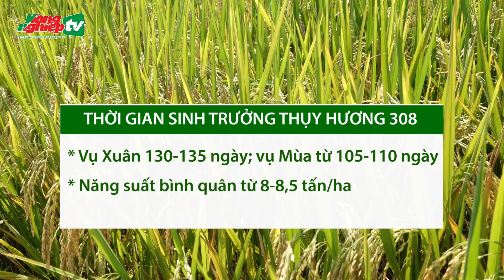Lúa lai chất lượng cao Thụy Hương 308 vàng óng trên đồng đất xứ Thanh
Trên những cánh đồng xứ Thanh mãn nhãn bởi óng vàng của siêu lúa lai Thụy Hương 308. Nhà nông phấn khởi trước vụ lúa được mùa lớn.